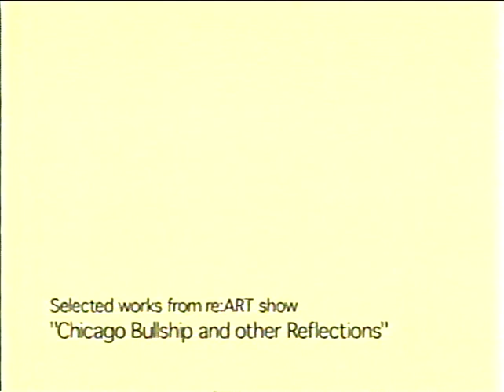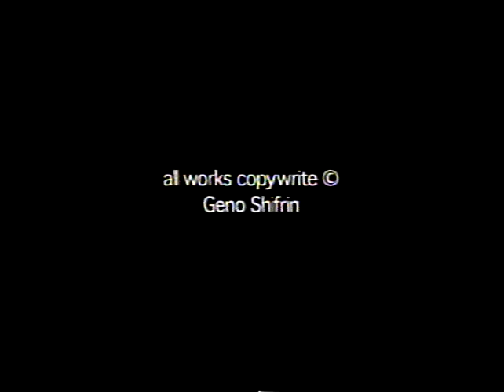Geno Shifrin Surreal Folk Art Video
Surreal Folk Art by Geno Shifrin

Whimisical sculptures made from Atypical and typical  stuffus of all types often with amusing titles.